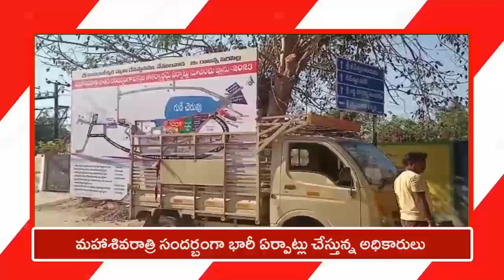Headlines 15 February 2023 LRT news Telangana ముఖ్యాంశాలు